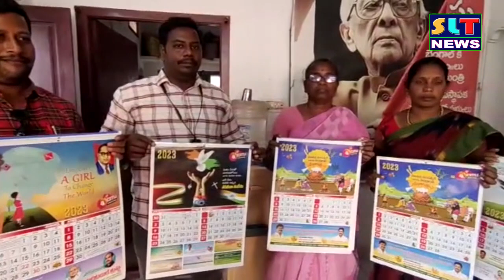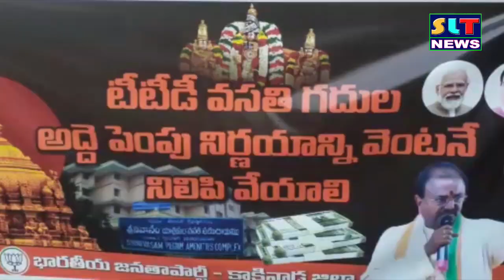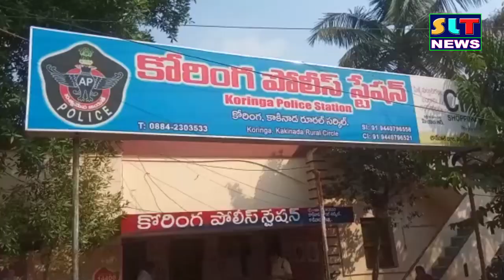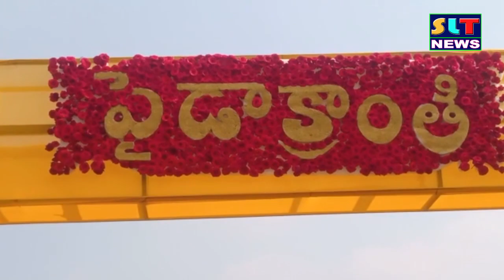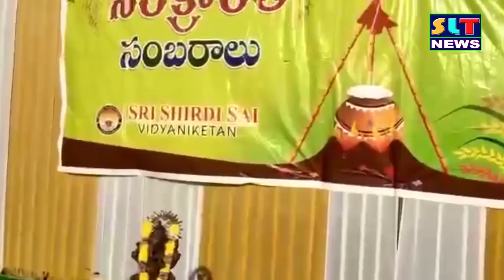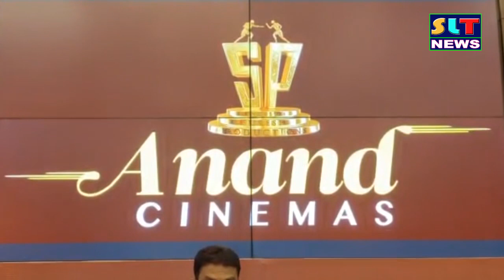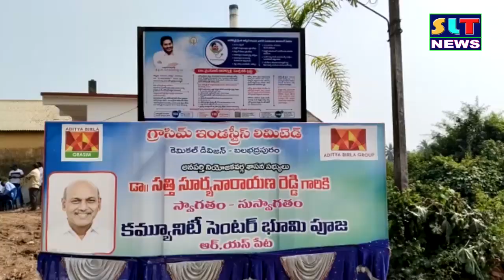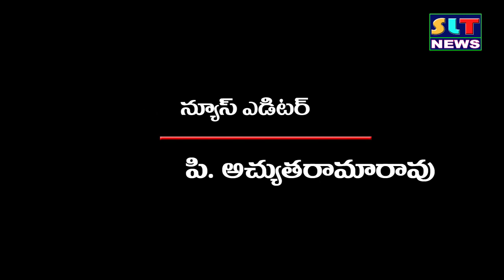SLT NEWS EAST GODAVARI 12 01 2023